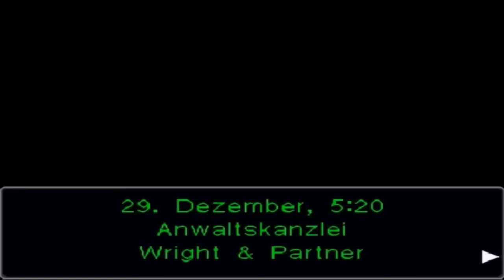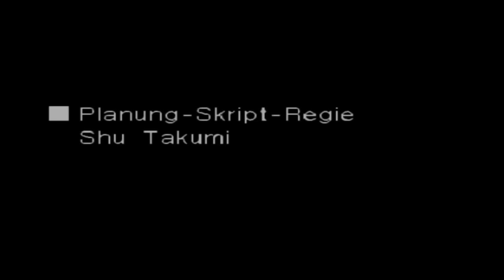Zagrajmy w Phoenix Wright Ace Attorney Part 55: Dziękuję, Nick (Koniec - Sprawa 4)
►► Let's Play Phoenix Wright Ace Attorney Part 55